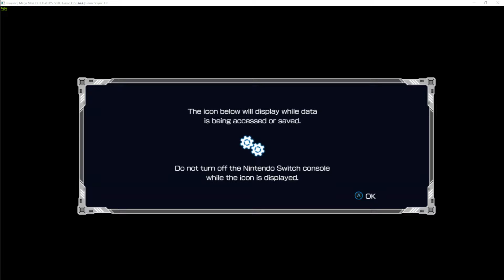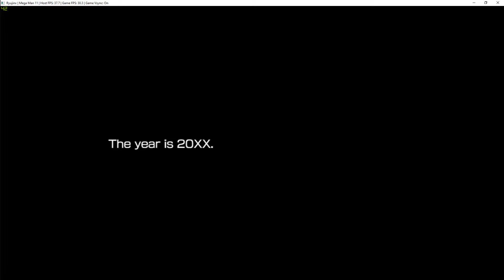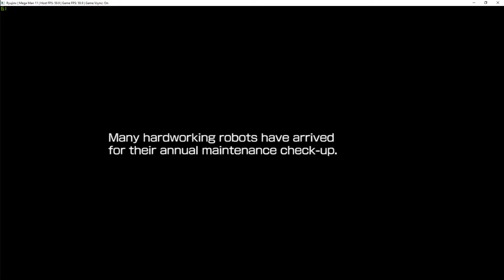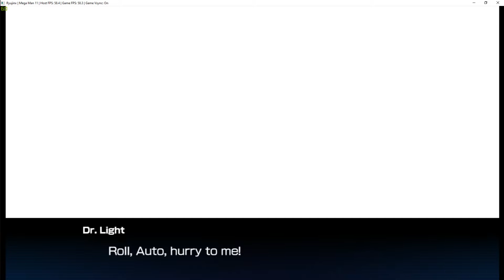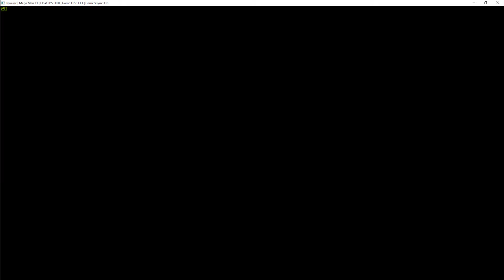Ryujinx | Mega Man 11 [SWITCH EMULATION]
My spec:
GPU: RTX 2080 Ti
CPU: Intelt(R) Core(TM) i7-7800X CPU @ 3.50GHz
Memory: 32 GB RAM (31.71 GB RAM usable)
Operating system: Microsoft Windows 10 Home